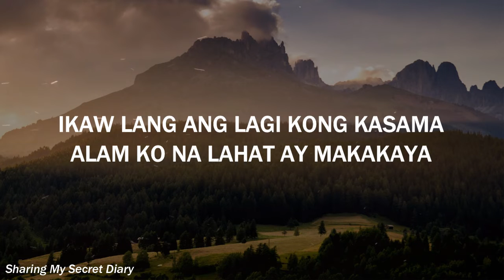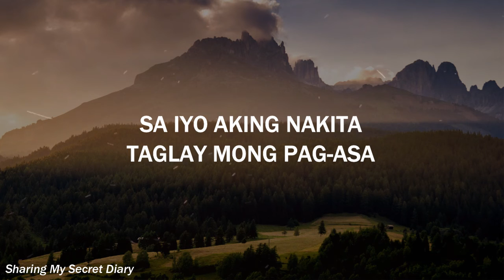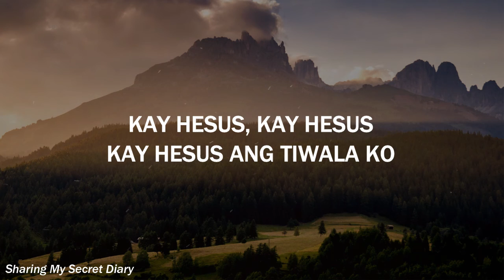Walang Imposible (Nothing is impossible~Tagalog Version)| gloryfall - Lyric Video by SMSDiary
♡ 4. Walang Imposible (Nothing is impossible~Tagalog Version) | gloryfall - Lyric Video by SMSDiary

Walang Imposible -Lyrics
(Nothing is impossible - Tagalog Version)

CHORUS:
Sa Iyo
lahat ay magagawa
lahat makakaya
kalakasan ko'y Ikaw
walang imposible

Sa Iyo
aking nakita
taglay mong pag-asa
ako ay nagtitiwalang
walang imposible!

VERSE 1:
hindi aasa sa nakikita
hindi aasa sa nadarama
ikaw lang ang lagi kong kasama
alam ko na lahat ay makakaya

BRIDGE:
kay Hesus  kay Hesus
kay Hesus ang tiwala ko

Nothing is impossible - Lyrics
(Original Version - English Version)

CHORUS:
Through you
For it's You who gives me strength

Through you
Blind eyes are opened
Strongholds are broken
I am living by faith

VERSE 1:
I'm not gonna live by what I see
I'm not gonna live by what I feel
Deep down I
Know that you're here with me
I know that, you can do anything

BRIDGE:
I believe, I believe
I believe, I believe in you